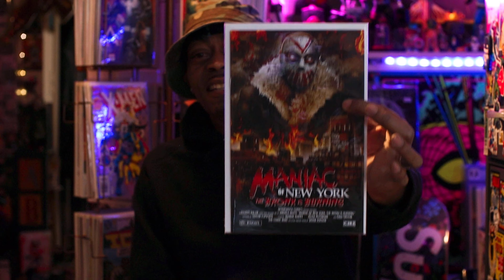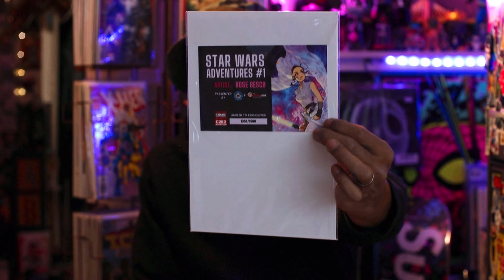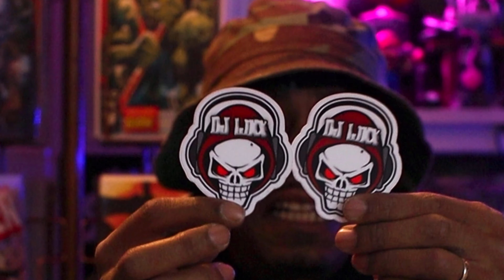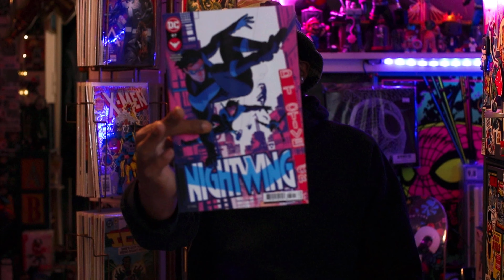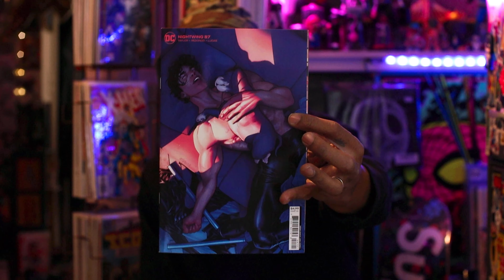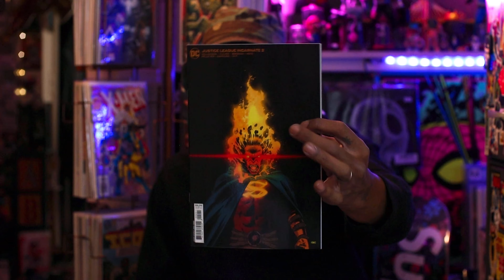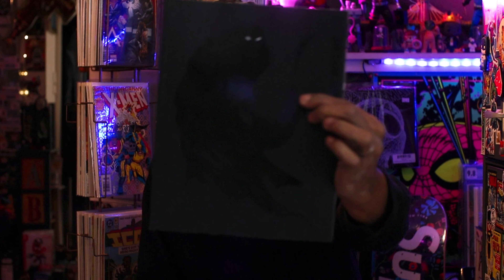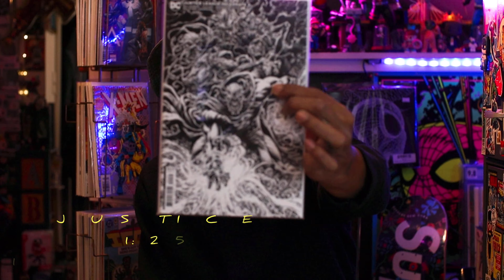C2E2 2021 WAS A BLAST FROM HOME.. @DJLINX thank you homie .. DC Comics | this weeks drip